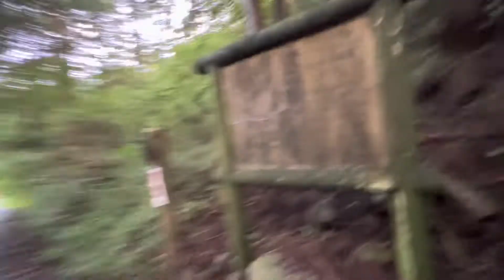幕山散策6 箱根 湯河原 小田原 2022/09/25